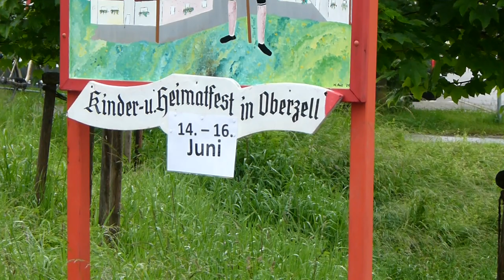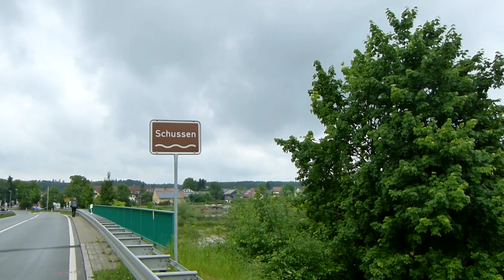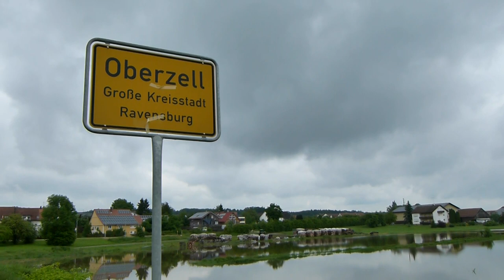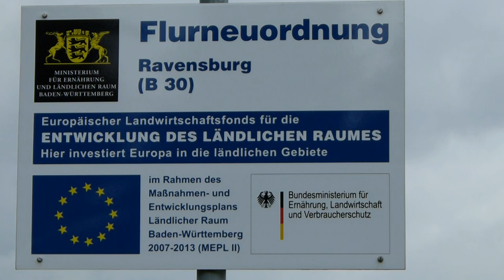Oberzeller Seenlandschaft Schussen 5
Oberzeller Seenlandschaft Schussen